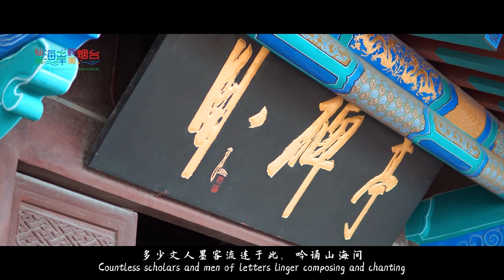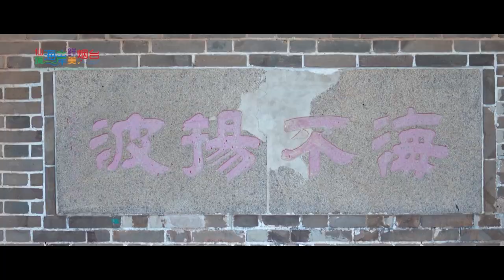Travel Yantai with Jun Qing and Yang Shuo: Exploring Beautiful Penglai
Penglai district of Yantai, located at the northernmost tip of the Shandong peninsula, is a charming city with beautiful seascape. "Ascending Penglai Pavilion" by writer Jun Qing and "Fairyland Penglai" by essayist Yang Shuo provide a colorful description of what makes Penglai so enchanting. In this video, we follow cultural celebrities Jun Qing and Yang Shuo on a trip to experience the wonderful world of Penglai.